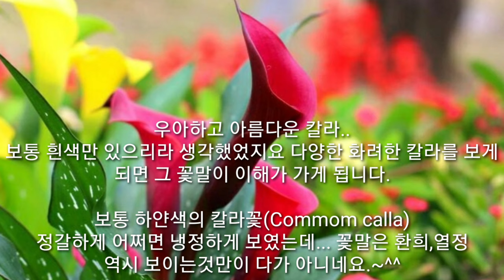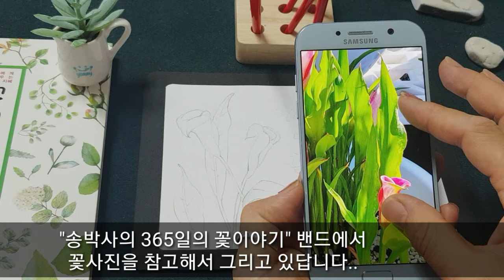[캘리안의 수채 캘리엽서]'칼라'calla꽃그리기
'칼라', 꽃말은 '환희, 열정', Common calla.
신부의 부케나 고급 꽃꽂이, 꽃바구니 만들때 쓰이는 소재.

이름만큼이나 아름답고 열정적인 모양을 지녀
많은 사랑을 받고 있다.

흰색계와 유색계로 구분된다.
꽃이 오래가 분화로도 가꾸지만 대부분 절화로 기른다.
잎도 무늬가 있어 정원화에 좋은...

천남성과, 아프리카 습지가 고향, 겨울이 따뜻하고 여름에 시원한 뉴질랜드에서 구근이 많이 생산되고 있다.

머메이드지
신한수채물감
화홍수채붓4호